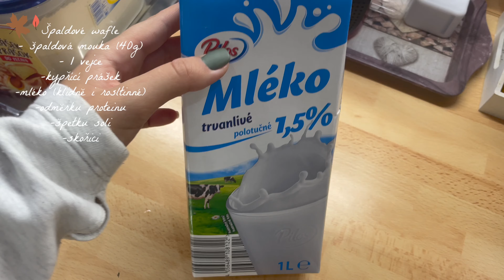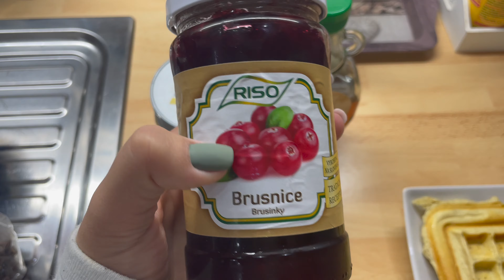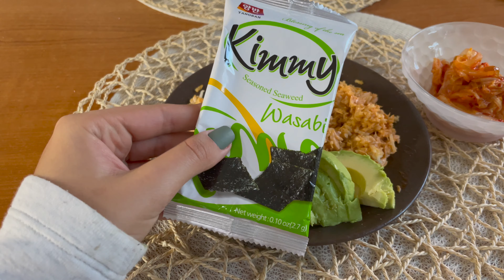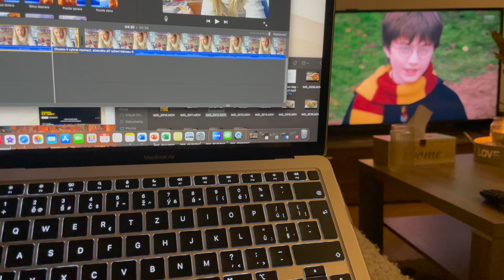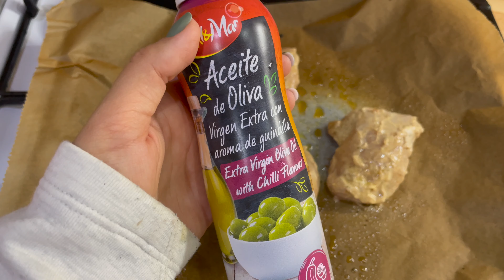Co jsem dnes jedla #2 | Recept podle TikToku, špaldové wafle s proteinem a řecký salát 🥗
Ahoj! 🧡
dnes jsem si pro Vás přichystala další "Co jsem dnes jedla" video. Pro úspěch toho prvního, jsem se rozhodla natočit další a tentokrát zkouším i známý recept z TikToku od Emily Mariko. Doufám, že něco vyzkoušíte a třeba Vám také budou chutnat. Snad se Vám bude líbit.